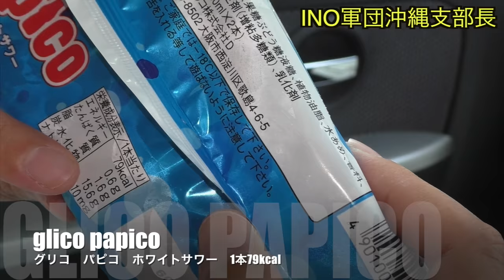【アイス】グリコ パピコ ホワイトサワー 微細氷入り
味わいしっかり爽やかなフローズンスムージー
乳酸菌飲料のようなおいしさと微細氷入りの味わいを楽しめます。
【コンビニアイスシリーズ】
新商品を中心に、コンビニアイスを紹介するシリーズです。
ーーー
ーーオープニングのご協力いただいた方ーー
ーー以上の2グループの皆様ありがとうございました。ーー

2013年10月21日、

iPad3rd、iPadmini、
Canon iVIS miniなど。
★編集は　iMovie（iOS）。